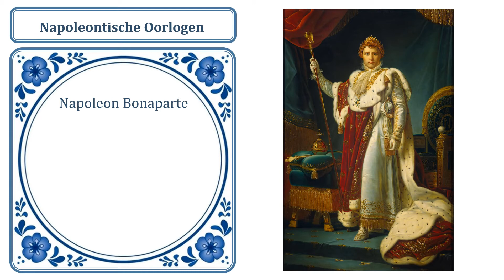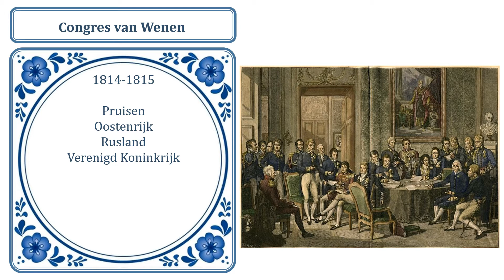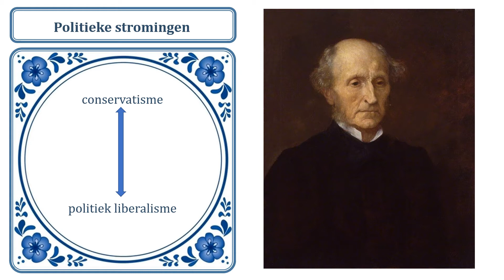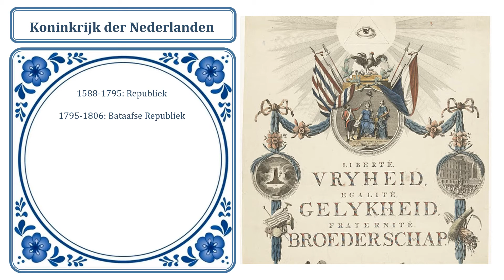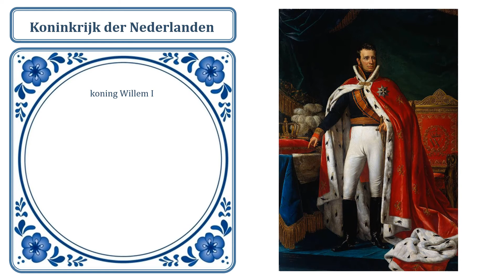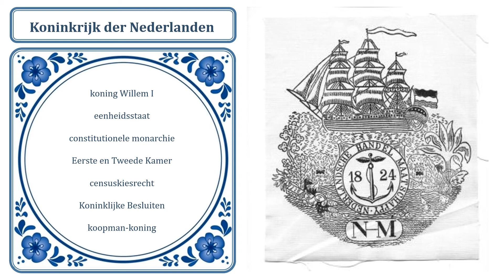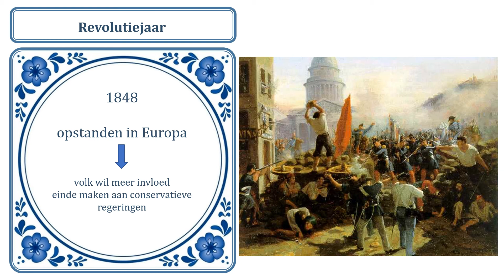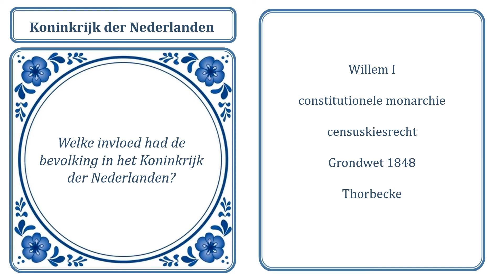Koninkrijk der Nederlanden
Een instructievideo over het ontstaan van het Koninkrijk der Nederlanden (havo/vwo). De oorzaken en kenmerken van het ontstaan van ons land in de 19e eeuw komen aan bod. Ook wordt er ingezoomd op het Congres van Wenen, koning Willem I en de grondwet van 1848.

Afbeeldingen:
Commons.wikimedia.org.